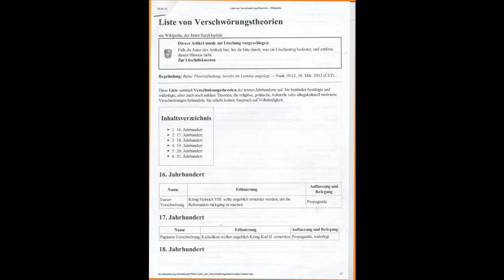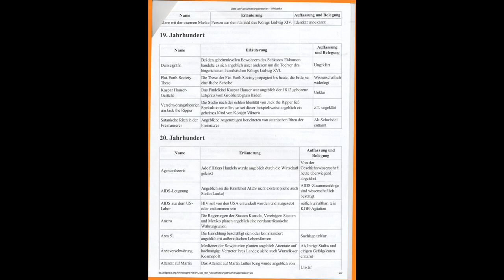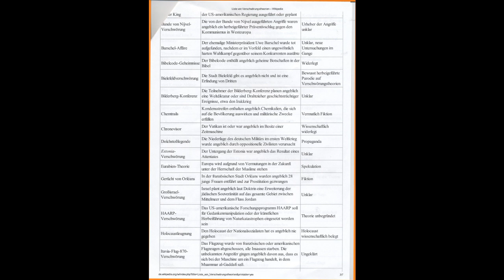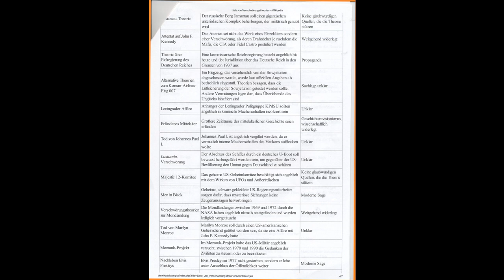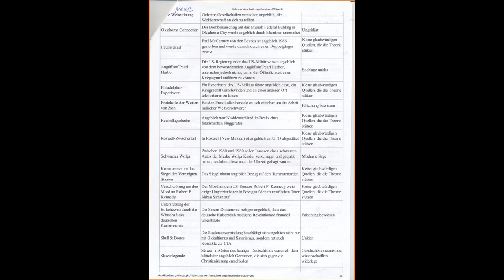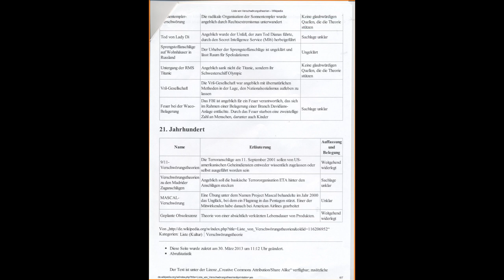Liste von Verschwörungstheorien (mit Auffassung und Belegung) - Überarbeitung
Da die Auffassung und Belegung auf wikipedia "getilgt" wurde, serviere ich euch hiermit eine Fassung vom 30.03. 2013.

Beim ersten upload ist mir leider ein Fehler unterlaufen...